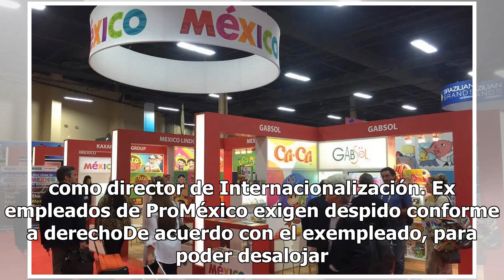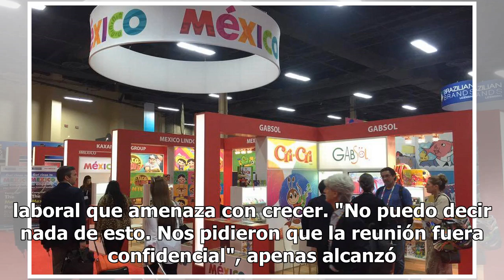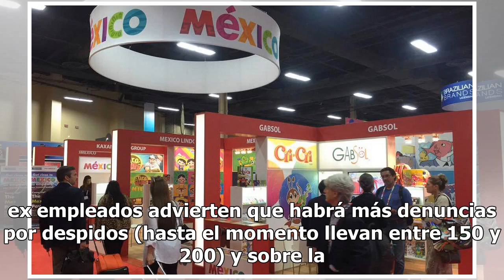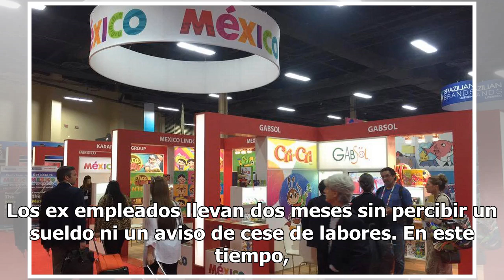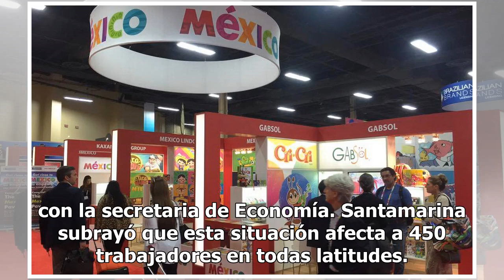Encuentran ruta para extinguir a ProMéxico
El Comité Técnico del Fideicomiso de ProMéxico se reunió este martes para definir el cierre de las oficinas del organismo en el extranjero. "Se reunieron para redactar un documento que les permita desalojar las oficinas en el extranjero, porque no pueden hacerlo así nada más", comentó a El Sol de Mé...